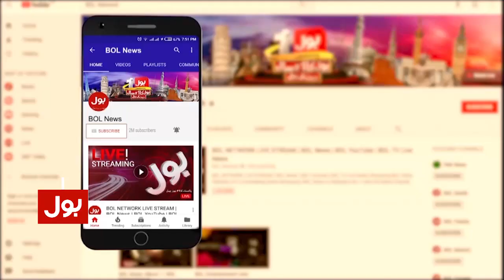Ali Muhammad Khan Aggressive Reaction on NAB Amendment Bill | Ali Muhammad Vlog